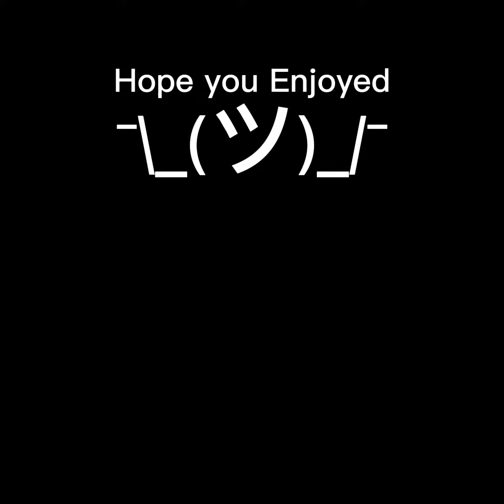Spring Update (sorry for low quality)